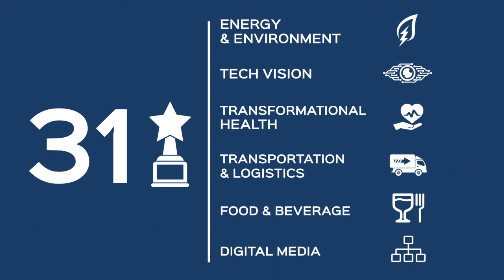Frost & Sullivan’s 2018 Middle East Best Practices Awards Banquet (Press Video: AETOSWire)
Frost & Sullivan’s 2018 Middle East Best Practices Awards Banquet Honours Establishments Driving Innovation and Excellence in the Middle East (Press Video: AETOSWire)